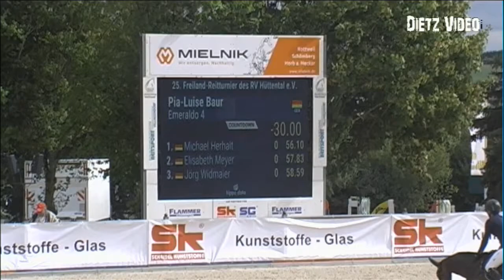EMERALDO 4 Pia-Luise Baur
25. Freiland-Reitturnier Villingendorf 2022
10. Springprüfung Kl. M** - Youngster Tour -